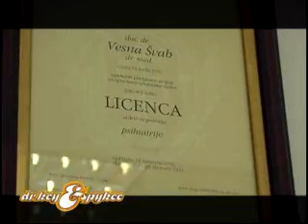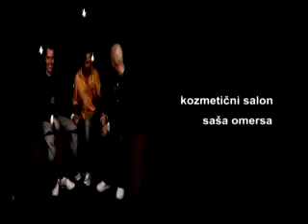Dr.Key & Spaykee : Jabob, Kuntner, norišnica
Se kdo kdaj vpraša, kaj gre mladim v urbanem okolju na živce?
Dr.Key & Spykee v svojem šovu vedno najdeta temo, ob kateri se lahko krešejo mnenja.
Svoje goste in gledalce pa k razmišljanju vzpodbujata tudi z zabavnimi skeči in anketami.